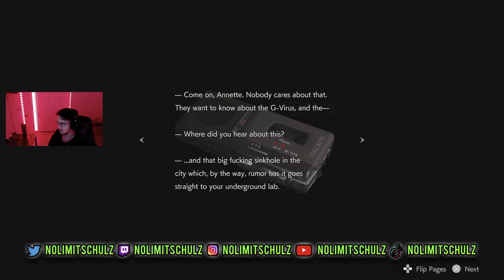Resident Evil 2 (PS5) - Part 3 | BRB, I GOTTA CHECK MY PANTS...